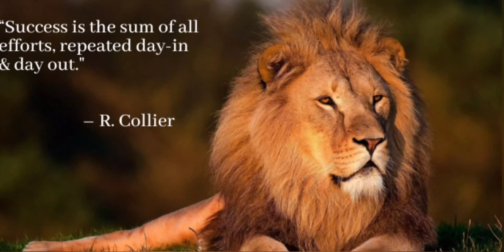motivational quote 14